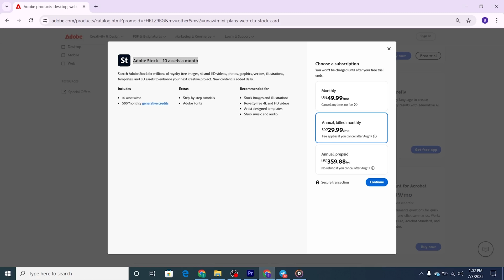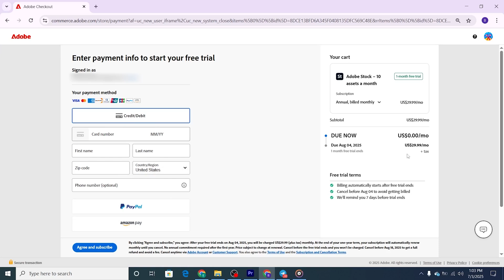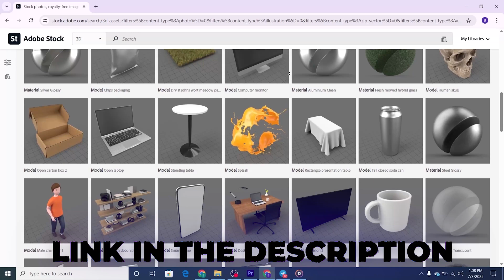How to Get Free Adobe Stock Download 10 Pro-Level Assets, 100% Legally Free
This tutorial shows you how to get Adobe Stock for FREE with the official 7-day trial—no upfront payment required! Instantly access and download 10 premium Adobe Stock assets, including high-quality photos, videos, templates, and illustrations, for personal or commercial use. This guide helps you get started with Adobe Stock and download 10 free images, providing access to creative assets at no cost. You can download free photos and use them for web design and other projects. Learn how to get 10 free assets and use stock photography to elevate your graphic design projects. Start your digital asset management journey today!